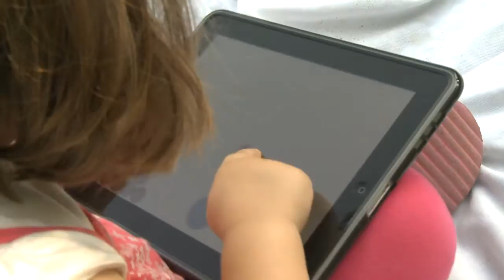Ottawa Video Production - Rebel Voice Anthony Rizk Interview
One Market Media worked with rebelvoice.com in this Ottawa video production interview of Anthony Rizk, President of Zebu Mobile